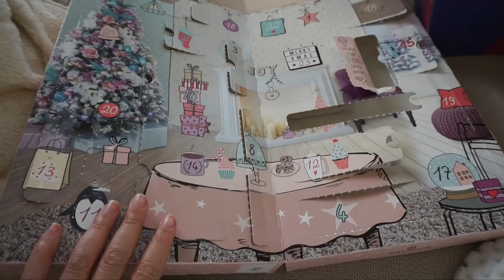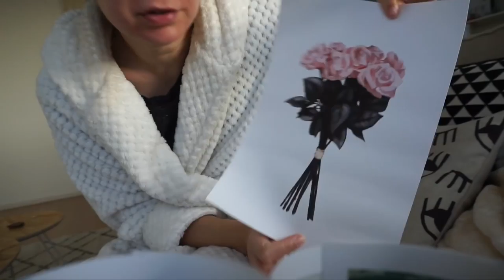EINDELIJK KERSTBOOM VERSIERD + SHOPLOG - VLOGMAS #16 & #17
Joehoe, we hebben samen eindelijk Larissa's kerstboom versierd en ontvangen ook een pakket met hele leuke kledingstukken die we ook meteen aan proberen!

▸ Larissa's top: Macy's
▸ Tara's top: Forever21